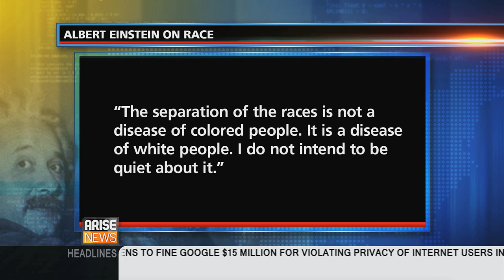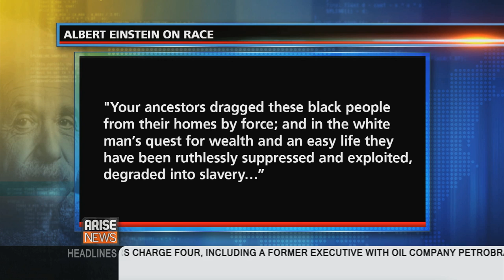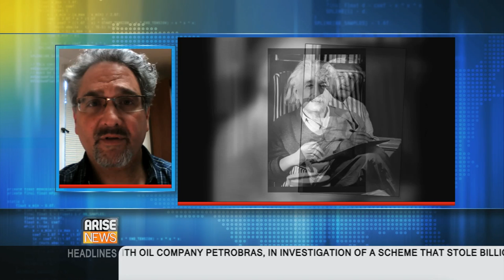Arise America: Einstein's Stance on Racism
Nobel Prize-winning physicist Albert Einstein is well known for his contributions to science, but not so publicized are his efforts to speak out against racism in the United States, as evidenced by papers written by Einstein recently made public. Ze’ev Rosenkranz, assistant director and senior editor of the Einstein Papers Project at the California Institute of Technology, joins Arise America to discuss this little known side of Einstein.